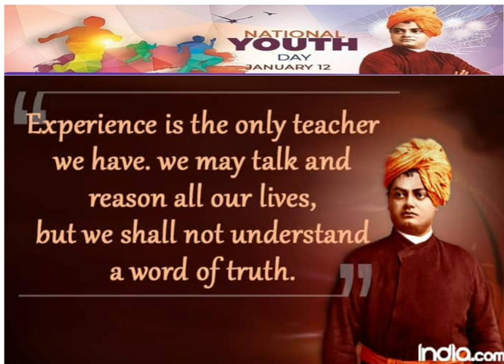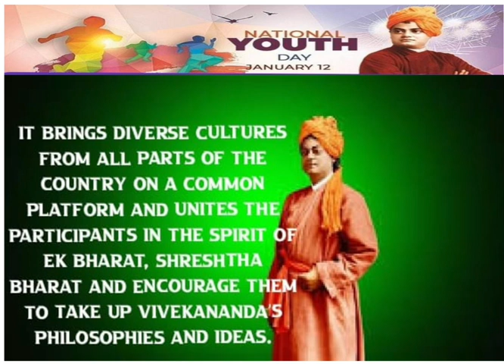whatever you think That you will be -SRIVIJNANAVIHARAE.M.SCHOOL ENIKEPADUcompiled byanagha jyosyula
Viksit Yuva Viksit Bharat